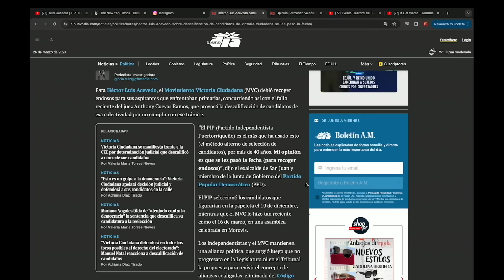ELIEZER MOLINA Y LO QUE ESTÁ PASANDO CON EL MOVIMIENTO VICTORIA CIUDADANA, TERRORISTAS EN RUSIA etc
Jay y Chente 00:00
Amigos 4Ever 2:00
Leyendo Comments y Russia 4:05
Ukrania y Russia 9:00
En Busca de la Verdad 14:00
Ataque de ISIS 16:30
Elizer Molina Manda Fuego 21:30
Gallimbo?Jay? 28:00
Problemas de Energia y Gas 30:00
Jovenes en Año de Elección 38:00
El Dilema en la Educación 43:00
Costos en Medicamentos y la obesidad 49:00
La Morcilla de Chente 55:30
Desclasificacion de Candidatos 56:40
Boeing: Muertes Misteriosas 1:11:55